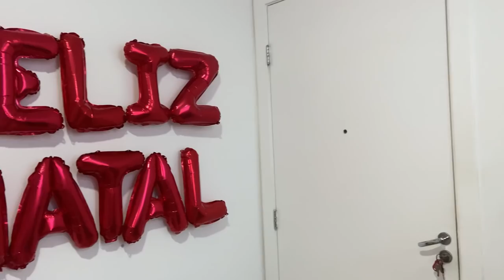O NATAL DA NATALINA!!!